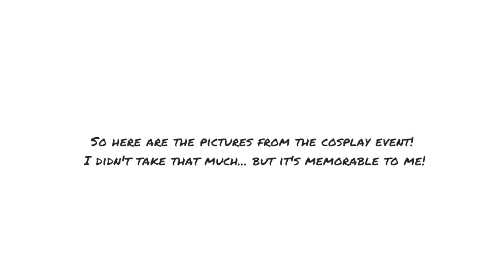RIP my introverted self, you will be missed. // I cosplayed as Mirai Kuriyama !!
Soo I did an extreme thing in my life, performing in front of people. That's already extreme for me, and I didn't mention this in the video, I wasn't nervous at all before the performance, maybe that's why I blacked out (like I'm not myself) during the thing haha. Anyways, if you want to cosplay as Mirai Kuriyama please send me pictures of your cosplay! Even if it's a different character I would love to see them!